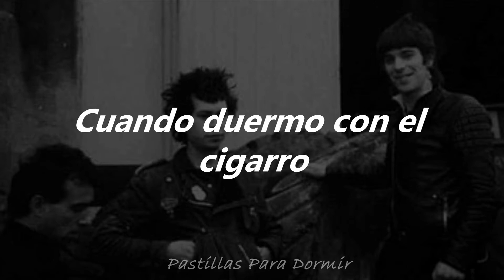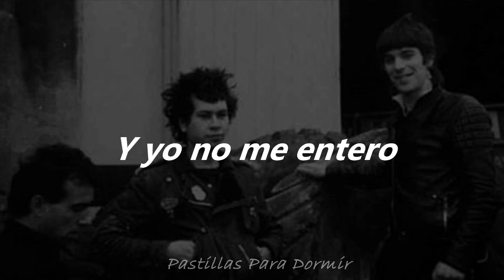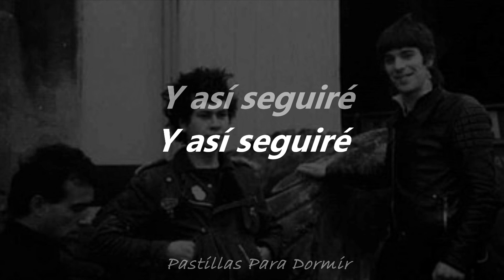Eskorbuto - En la Luna // Letra (HQ)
Buenas noches, aquí con un nueo vídeo para el canal con está gran canción de "Eskorbuto" del álbum: "Demasiados Enemigos" de 1991, álbum muy interesante  para los 90's del Punk